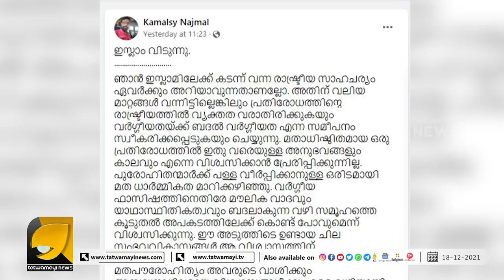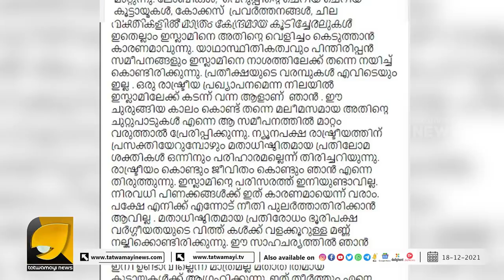കമൽ സി ഇസ്ലാം മതം ഉപേക്ഷിച്ചു, ഇനി ആ പരിസരത്തേക്കില്ലന്നും എഴുത്തുകാരൻ പറയുന്നു | OTTAPRADAKSHINAM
ഓരോരുത്തരായി മുസ്ലിം മതം ഉപേക്ഷിക്കുന്നു അങ്കലാപ്പിൽ ജിഹാദികൾ | OTTAPRADAKSHINAM